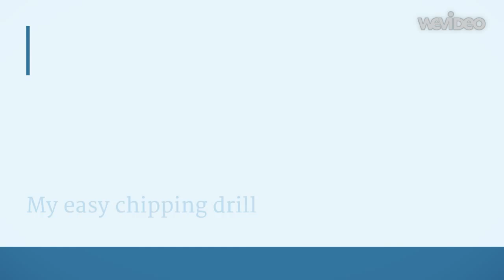My easy chipping drill at home